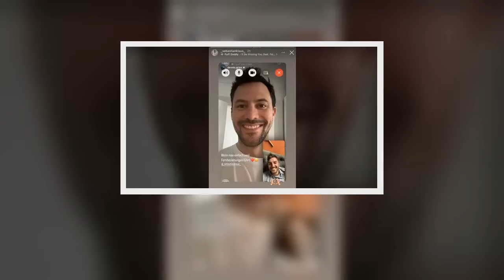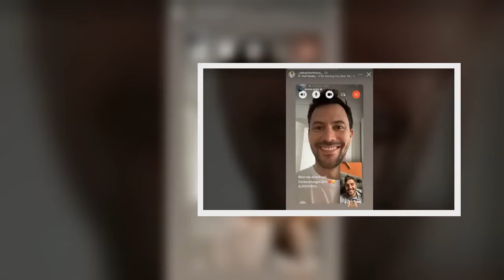Die Bachelors Offiziell mit Foto Sebastian Klaus ist in einer Fernbeziehung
Für Sebastian Klaus, der in „Die Bachelors“ nach der großen Liebe suchte, gab es nach der RTL-Show doch noch ein Happy End.